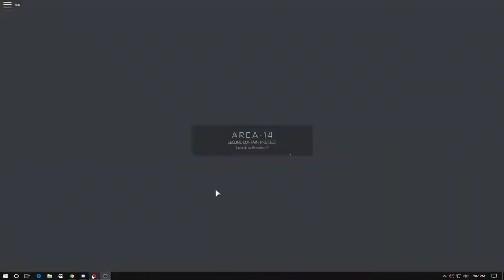5-9-19 CI Raid Area - 14